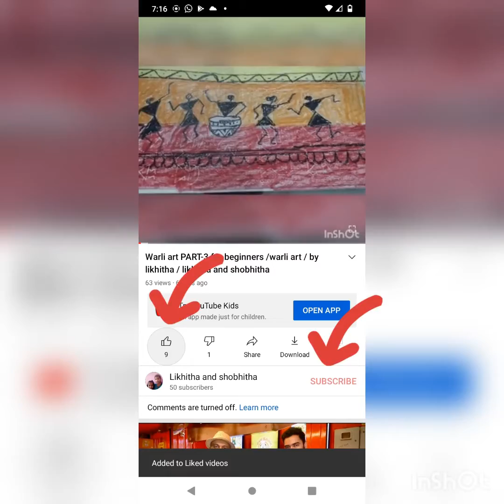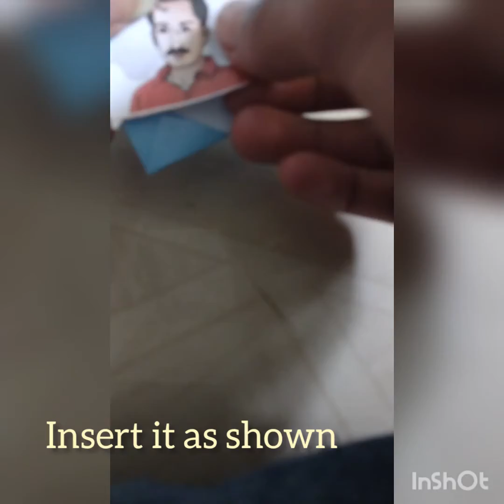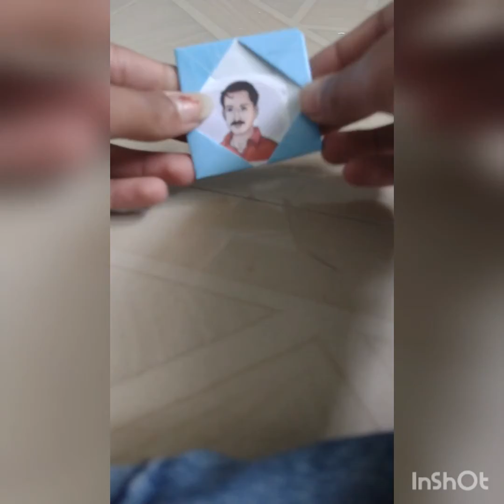How to make mini photo frame . without using glue .by likhitha/Likhitha and shobhitha.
Learn how to make mini photo frame
Without using glue .